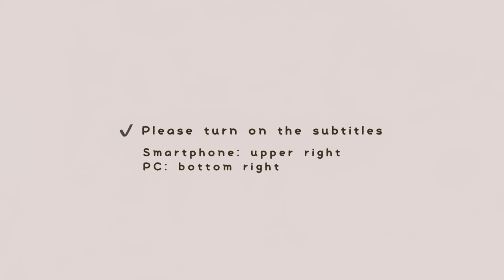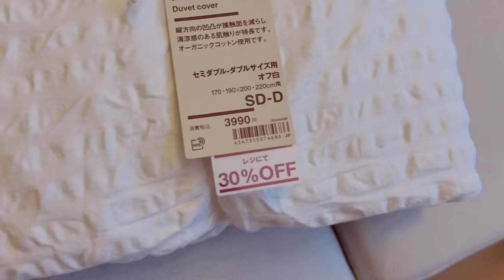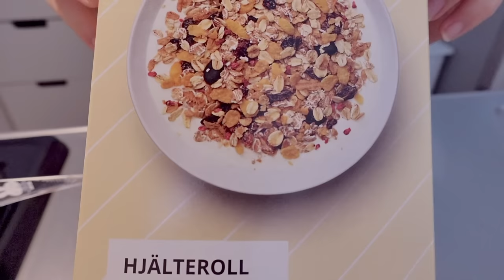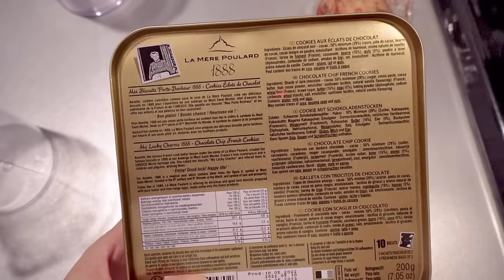days in my life + food diary📝 simple cooking🍳 french toast, home cafe☕️, house work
今日も一日お疲れ様でした〜！
料理など参考にしていただけたら嬉しいです🍳✨

〰️ items
楽天room(家具や雑貨をのせてます)